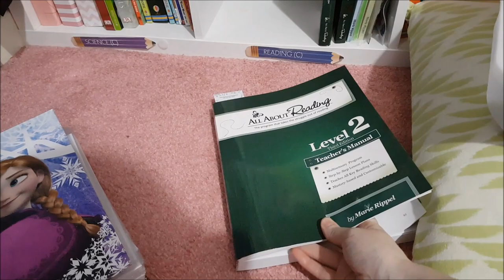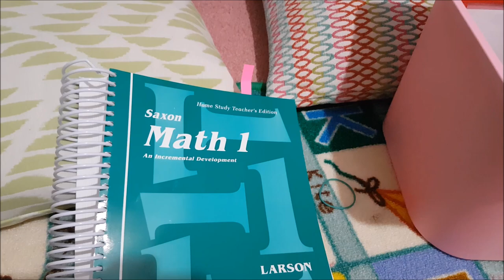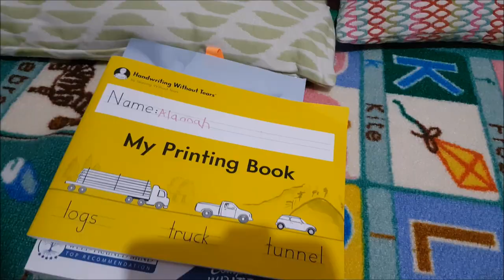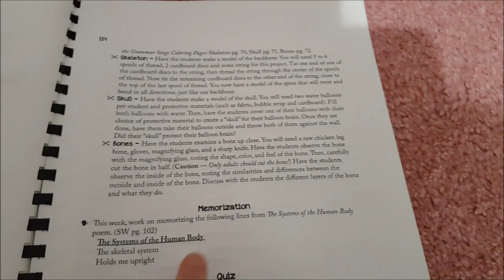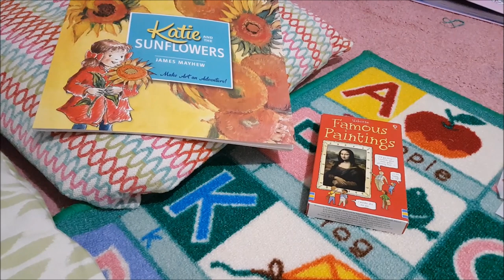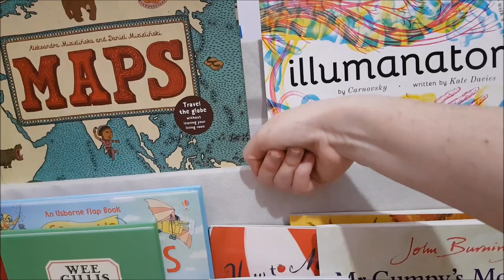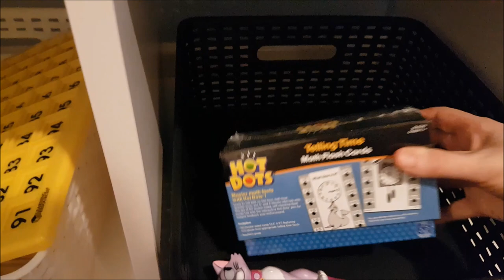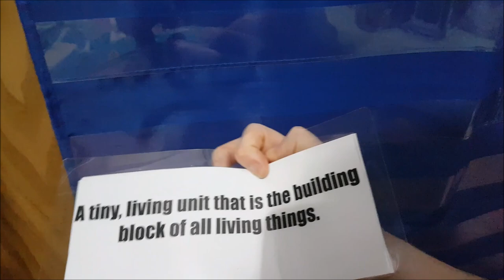Our 1st Grade Work Boxes- Week 2